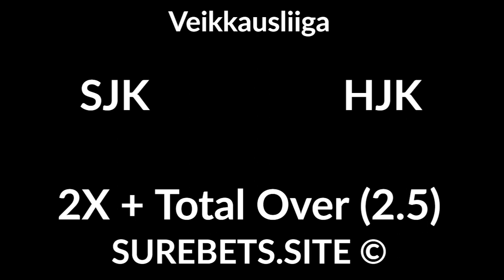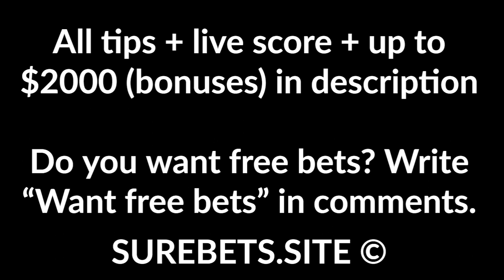Football Betting Tips Today - 15 October 2020 - Veikkausliiga, LigaPro, DFB-Pokal Predictions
FC Honka vs IFK Mariehamn

SJK vs HJK
2X + Total Over (2.5)

Inter Turku vs KuPS
Inter Turku to Win (0)

Feirense vs Chaves
Feirense to Win